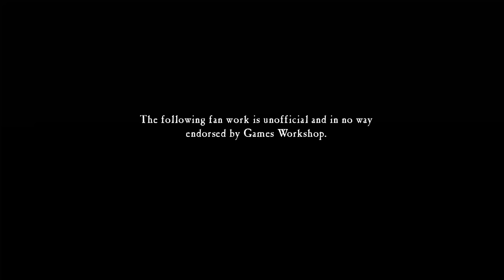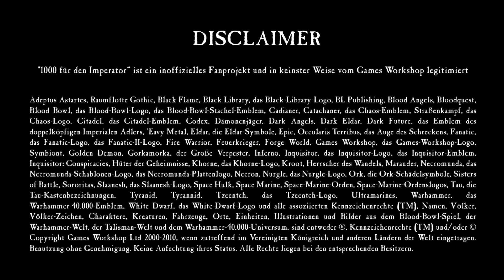"40k Deepdive" - Istvaan V (Teil 1): Der Kontext zum Landefeldmassaker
Wir setzen unsere Deep Dive Reihe fort und Gregor schaut sich einen großen Wendepunkt in der Geschichte von 40k b zw. 330k genauer an. Das Landefeldmassaker von Istvaan 5.